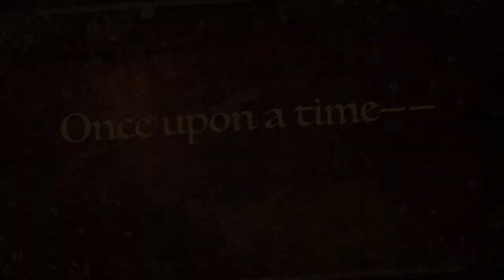2021 a year in review - English version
At the end of an eventful year, which started and ends with a lockdown, we like to let all the fun moments pass by in a nutshell.
At the same time, it is also the best moment to wish you the following:

Merry Christmas
and a
Happy 2022!